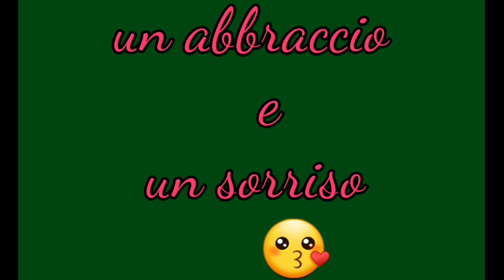Agenda 2018- decorazione settimane 4 e 5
Video muto! 🤐😣😎